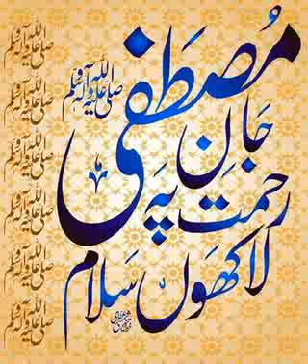saddam hussain jami صدام حسین جامی mustafa jane rahmat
tareer by saddam hussai jami karmatar jamtara jharkhand